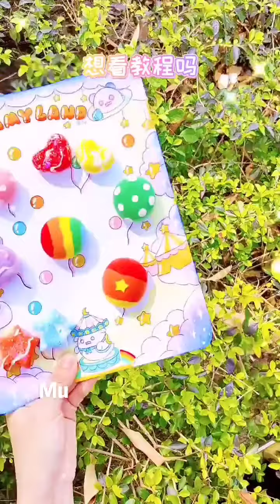芜湖！游乐园被我做出来啦，戳开气球里面居然藏着惊喜哦，过程好解压#手工diy